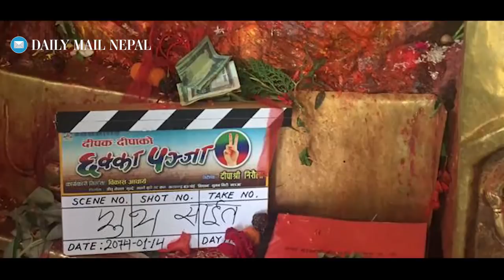Chhakka Panja 2 Deepakraj Giri Deepa Shree Niraula | Daily Mail Nepal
Deepak Raj Giri and Deepa Shree Niraula's New Film Chhakka Panj 2 Shooting has been Begins.  The Movie Features Actress Swastima Khadka and  Actor Sworup Purush Dhakal in Lead Roles. The Movie also Features Kiran KC, Jitu Nepal, Shivahari Poudel, Priyanka Karki, Barsha Raut and Others.